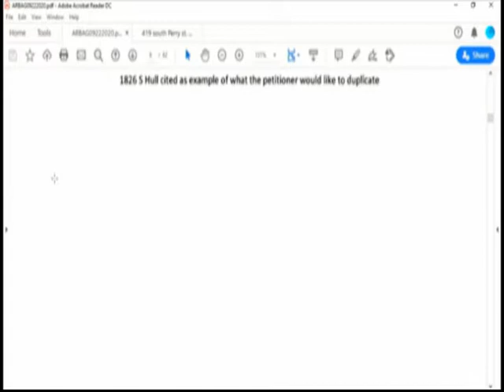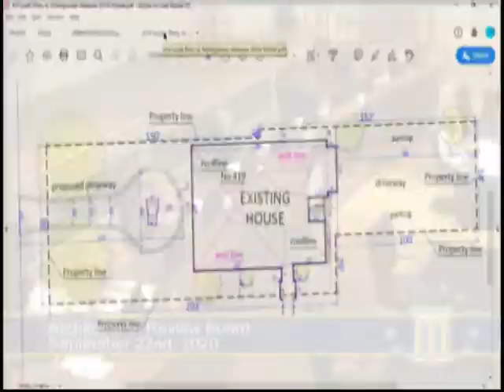Montgomery Architectural Review Board (9/22/20)